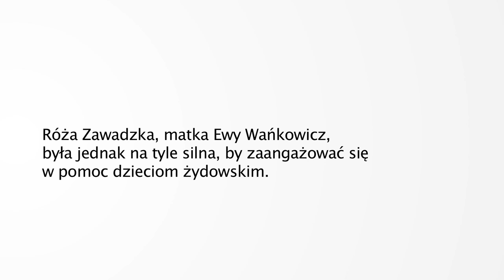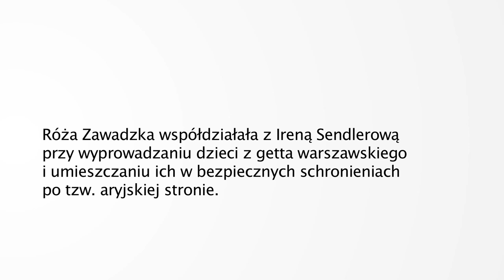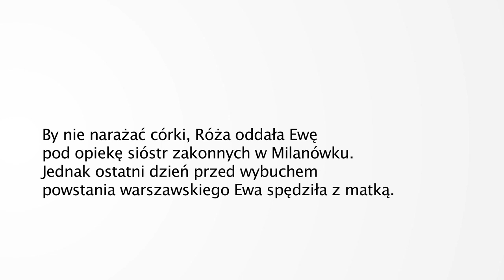Całe życie kochała Polskę. Relacja o Róży Zawadzkiej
Róża Zawadzka była podczas II wojny światowej łączniczką Armii Krajowej i współpracownicą Ireny Sendlerowej. Ratowała żydowskie dzieci wyprowadzając je z getta i umieszczając w bezpiecznych schronieniach po tzw. aryjskiej stronie. Zginęła we wrześniu 1944 r., podczas powstania warszawskiego. W ostatnim liście do męża napisała: „Całe życie kochałam Polskę, Ewę i Ciebie. Jest do mnie podobna, to Ci pomoże ją wychować”. Prezentujemy relację córki Róży Zawadzkiej, Ewy Wańkowicz, z kolekcji Muzeum Historii Żydów Polskich POLIN.

Wywiad: Józef Markiewicz (badacz i operator), Muzeum POLIN (2015);
Realizacja: Artur Królicki, TakTo (2018);
Tłumaczenie: Andrew Rajcher;

// OPIS WIZUALNY FILMU //

00:00 Logotyp Muzeum Historii Żydów Polskich POLIN – Projekt Polscy Sprawiedliwi.
00:06 Ewa Wańkowicz opowiada historię swojej matki, Róży Zawadzkiej.
00:16 Fotografia: portret Róży Zawadzkiej wykonany około 1935 roku.
00:24 Czarne napisy na białym tle.
00:35 Ewa Wańkowicz opowiada historię swojej matki, Róży Zawadzkiej.
01:02 Czarne napisy na białym tle.
01:11 Ewa Wańkowicz opowiada historię swojej matki, Róży Zawadzkiej.
01:22 Czarne napisy na białym tle.
01:29 Fotografia: siostra zakonna wśród dzieci podczas okupacji niemieckiej.
01:35 Ewa Wańkowicz opowiada historię swojej matki, Róży Zawadzkiej.
01:41 Fotografia: płonące getto warszawskie podczas powstania w 1943 roku; fotografia kolorowa.
01:48 Fotografia: płonące getto warszawskie podczas powstania w 1943 roku; fotografia kolorowa.
01:52 Ewa Wańkowicz opowiada historię swojej matki, Róży Zawadzkiej.
02:03 Czarne napisy na białym tle.
02:10 Ewa Wańkowicz opowiada historię swojej matki, Róży Zawadzkiej.
02:30 Fotografia: płonące kamienice podczas powstania w getcie warszawskim w 1943 roku.
02:34 Fotografia: patrol plutonu „Agaton” w drodze z Woli do Śródmieścia podczas powstania warszawskiego w pierwszych dniach sierpnia 1944 roku; na czele plutonu Stanisław Jankowski.
02:38 Fotografia: jeńcy niemieccy podczas powstania warszawskiego w 1944 roku; stoją tyłem z rękami założonymi na głowę lub podniesionymi do góry, po prawej stronie widoczni powstańcy warszawscy.
02:42 Ewa Wańkowicz opowiada historię swojej matki, Róży Zawadzkiej.
03:33 Fotografia: Róża Zawadzka trzyma córkę Ewę na rękach w Łodzi w 1939 roku.
03:42 Ewa Wańkowicz opowiada historię swojej matki, Róży Zawadzkiej.
04:44 Fotografia: widok na ulicę w jednym z polskich miast przed wojną.
04:49 Fotografia: ortodoksyjni Żydzi w towarzystwie władz samorządowych (miasto nieznane) przed wojną.
04:53 Fotografia: widok na dzielnicę żydowską w jednym z polskich miast przed wojną.
04:56 Ewa Wańkowicz opowiada historię swojej matki, Róży Zawadzkiej.
05:12 Logotyp Muzeum Historii Żydów Polskich POLIN – Projekt Polscy Sprawiedliwi.

// WIĘCEJ //